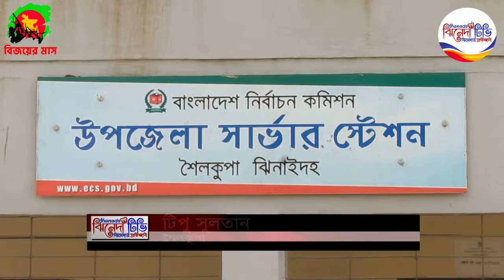শৈলকুপা পৌর নির্বাচনে প্রার্থীদের মনোনয়নপত্র দাখিল